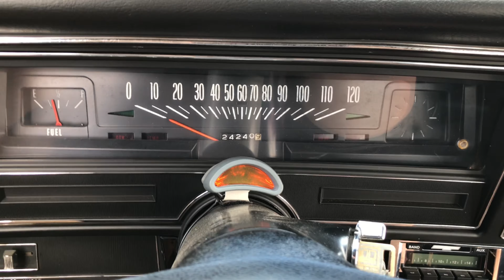1971 Chevy Nova SS350 SOLD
1971 Chevrolet Nova SS350
Built 350
Auto
Aluminum Heads
Aluminum Radiator
Power steering
Disc Brakes
Posi
Billet Specialties rims
Frame off Resto
Like New!
Must See!
$29,900 obo
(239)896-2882